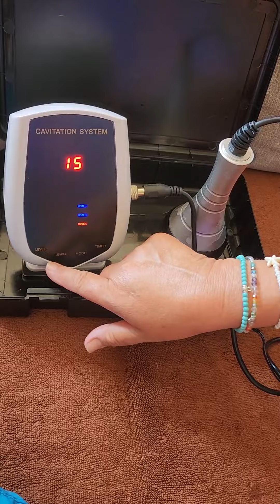Vidéo Cliente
Isabelle, 50 ans, très satisfaite des résultats obtenus sur son tour de taille en moins de 3 séances, nous montre comment elle utilise la machine à cavitation de SkinHighTech depuis son domicile.